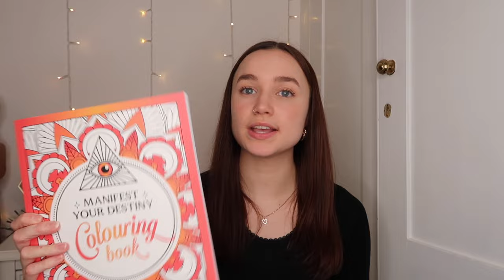What I got for Christmas 2023🎄🎁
Please comment if you have any video requests.

Editing - Final Cut Pro, PicsArt

Video Link:
• Brock Berrigan - White Christmas (Vlo...

 / keysofmoonmusic
Music powered by BreakingCopyright: